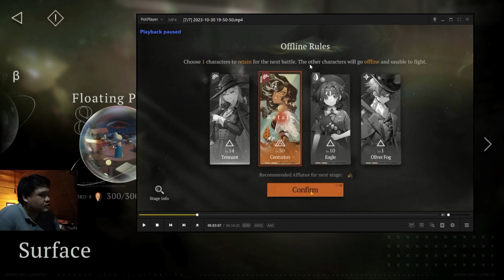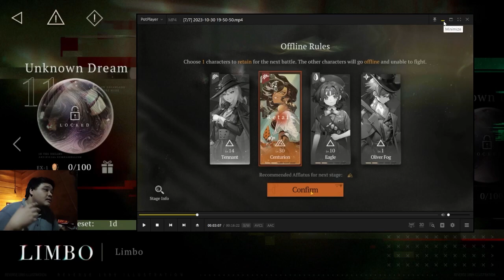Hal Yang Wajib Kalian Lakukan Sebelum Masuk Endgame Reverse 1999 limbo